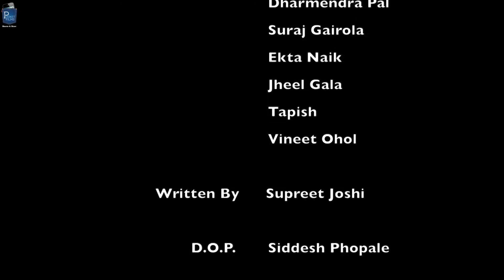Naqaab | Short film | Abhinav Thakur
Being Gay Isnt Disgusting So Why Cast Them Away :

A small effort to reach out to people and change the way we look at the LGBT community. At the end what counts is Humanity.

Cast & Crew:
Director: Abhinav Thakur
Music / Sound: Atul Gaikwad
Editor: Vineet Ohol, Suraj Gairola
Cinematographer: Siddesh Phopale

0